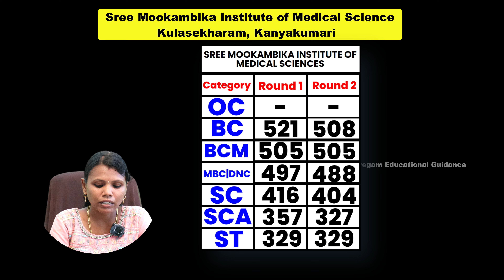sree mookambika medical college Kanyakumari cutoff 2023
sree mookambika institute of medical sciences Cutoff 2023

sree mookambika institute of medical sciences kulasekharam latest news,
sree mookambika medical college kulasekharam,
sree mookambika institute of medical sciences kulasekharam in malayalam,
sree mookambika medical college
What is the fee structure of Mookambika Medical College?
Who is the owner of Smims?
Sree mookambika institute of medical sciences ranking
Sree Mookambika Institute of Medical Sciences PG Fees Structure
Sree Mookambika Institute of Medical Sciences fee Structure
sree mookambika institute of medical sciences, kanyakumari reviews
Sree Mookambika Institute of Medical Sciences Private or Government
Sree Mookambika Institute of Medical Sciences news
Sree Mookambika Institute of Medical Sciences B.Sc Nursing